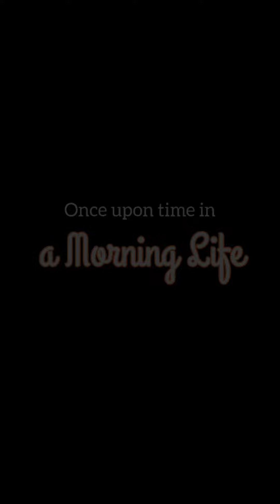[Kucing Lucu] a Morning Barista life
Ngopi Pagi Yang unik dengan teman-teman yang lucu-lucu nya..